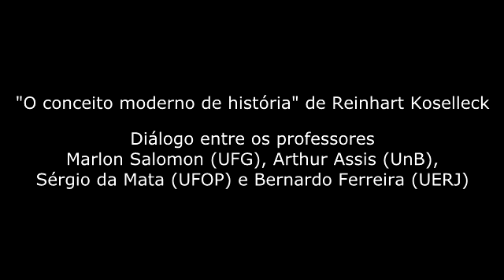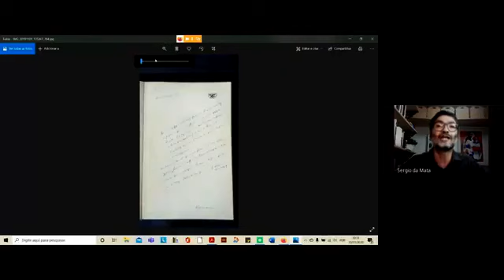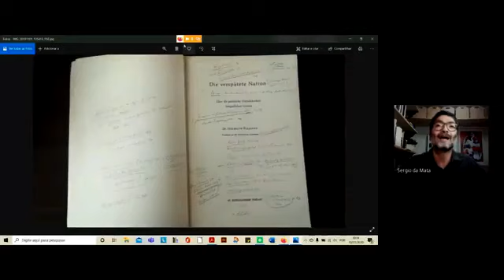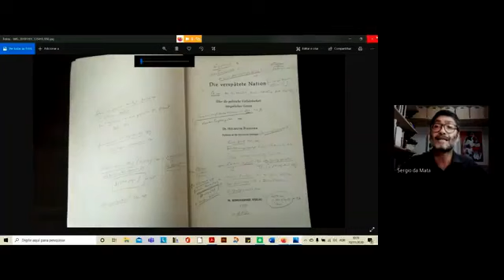A configuração do conceito moderno de História de Reinhart Koselleck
Em novembro de 2020, o professor Marlon Salomon organizou uma conversação com Arthur Assis, Sérgio da Mata e Bernardo Ferreira sobre o texto de Reinhart Koselleck "A configuração do moderno conceito de história". Assis e da Mata escreveram a apresentação da tradução brasileira desse texto. Bernardo Ferreira e Arthur Assis acabam de revisar a tradução do livro do historiador alemão "Histórias de conceitos: Estudos sobre a semântica e a pragmática da linguagem política e social", que deve sair em breve no Brasil.
O objetivo inicial era explorar o texto publicado em 1975, mas, com o andar da conversa, o encontro acabou levando em consideração uma série de questões políticas e historiográficas relevantes para a compreensão desse texto e do próprio pensamento koselleckiano.
Originalmente, portanto, o vídeo que hoje socializamos aqui na PPGH Tv tratava-se de uma intervenção pontual na disciplina ministrada pelo professor Marlon na Faculdade de História da UFG.